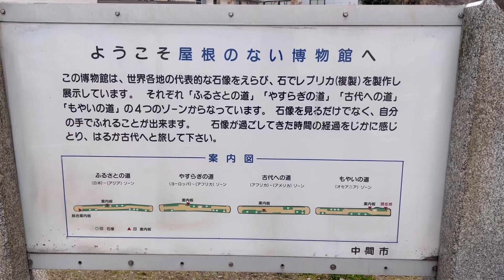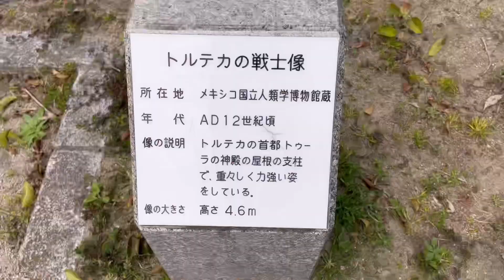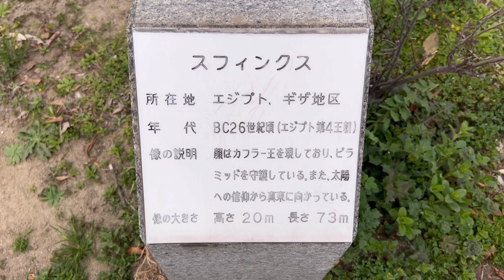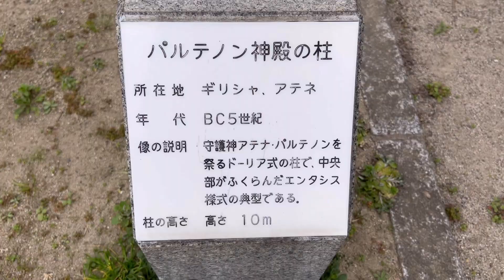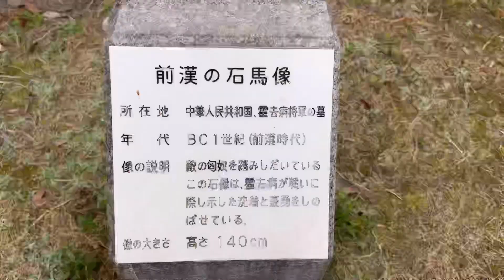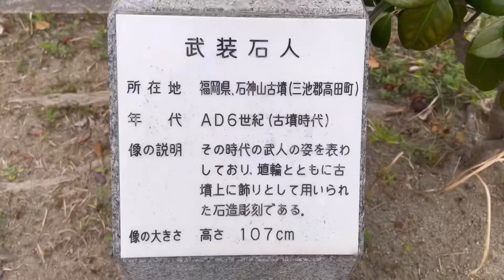【屋根のない博物館】モアイ見にきた／福岡県中間市／全展示品を紹介します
屋根のない博物館

福岡でモアイを見たいならここ！🗿🗿🗿